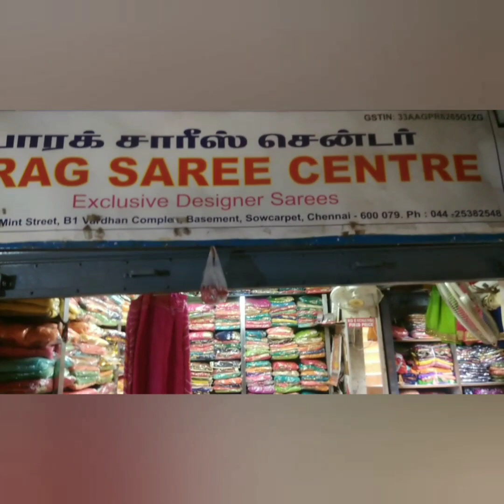Sowcarpet@100 Sarees Regula wear sareesstarts from 100 rs/where to buy sarees at sowcarpet ₹,300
address.

pavitra    fashion
no 7, Chinna Naicken St, Sowcarpet, mint street  George Town, Chennai 600079 T N ph,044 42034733
, WhatsApp Dhiraj Bhati Modi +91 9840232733, network problem call this 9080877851

one more branch

Parag sarees centre
147, mint street Vardhan complex Shop#,1 basement.Sowcarpet Chennai 79 near mint street Jain temple.

weck day open 10 am to 9 pm

 this is my YouTube channel subscriptions please

pavitra fashion